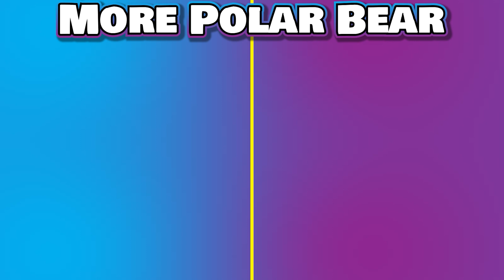The War BEGINS! - Pathologic 2 PT 36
The army in Pathologic moves FAST! They've been here less than a day and they are already murdering the sick. Where is this taking us?

Pathologic 2 is a groundbreaking open-world horror RPG. Resist the plague. Make medicine. Heal people. Perform an autopsy. Trade to get what you need. Fight and kill if necessary. Survive. Struggle with an outbreak in a secluded rural town that is rapidly turning into hell.

Love Y'all!

COME JOIN THE PARTY AND CHECK THIS OUT LIVE! Every Sunday at 6PM CT!